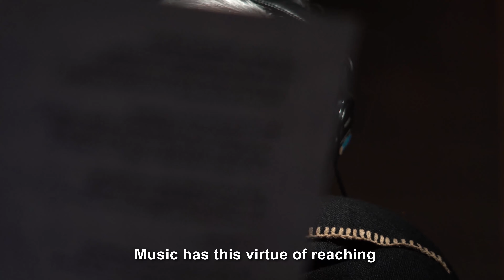MUSIC FOR CONSERVATION The making of the "GUADALUPE ISLAND SONG"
Throughout the Grupo de Ecología y Conservación de Islas (GECI) diverse projects in the Mexican islands, environmental education is a key axis. We offer art workshops in various islands communities, through which children develop their imagination and sensitivity and connect creatively with the extraordinary and unique biodiversity of their islands.   In the music workshops, children learn to analyze sounds, musical notes and to relate sounds from nature with musical instruments. The goal is to use music as an essential tool that can lead us to generate changes in the way we perceive the environment surrounding us.
For GECI, art is both a means of creative expression and a means of learning, since music, painting or poetry, among others, allows us to build emotional bridges to nature.